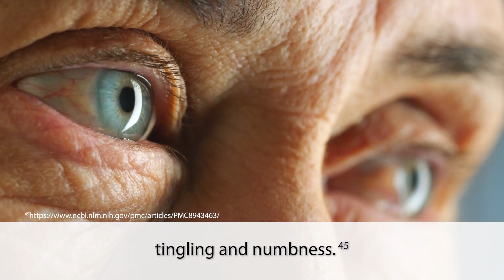The Power of Vitamins A, C, and B12 in Thyroid Health | Thyroid Harmony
Explore the essential roles of vitamins A, C, and B12 in supporting thyroid health in our comprehensive video. Each of these vitamins plays a unique role in maintaining thyroid function and overall health:

Vitamin A: Not only does it help reduce thyroid-stimulating hormone (TSH) levels, but it also boosts the active thyroid hormone T3, enhancing thyroid function.*
Vitamin C: Known for its immune support, it also decreases harmful antibodies in individuals with Hashimoto's thyroiditis while protecting thyroid cells from oxidative stress and free radical damage.*
Vitamin B12: Crucial for those with sluggish thyroid symptoms, a deficiency in B12 can lead to fatigue, memory issues, muscle weakness, and neurological symptoms.*
Understanding how these vitamins interact with thyroid health is crucial, especially for those experiencing thyroid imbalances. This video will guide you through the benefits of supplementing with these vitamins to manage thyroid health effectively, ensuring you're not exacerbating symptoms with a preventable vitamin deficiency.*

*Paid endorser content.